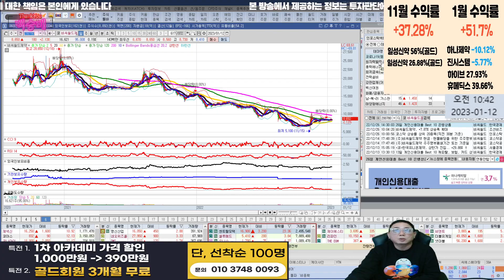에스티팜,파미셀,비씨월드제약...feat. 렘데시비르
코로나19 관련주 분석

혜택1 : 무료 추천주 혜택
혜택2 : 관심종목 매수, 매도 알림 서비스 혜택
혜택3 : 종목상담 무료 혜택
혜택 4: 골드회원 가입 시 다른 유료서비스 할인 혜택